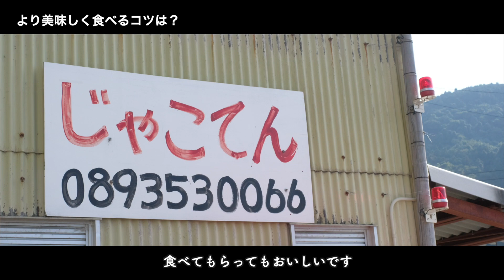【大洲市長浜町櫛生】じゃこてんや下坂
長浜町商工会　令和４年度伴走型支援推進事業